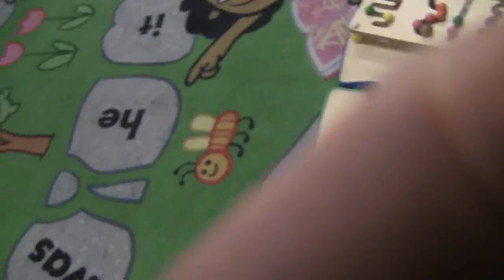giovanna chui 201000201 at library 3